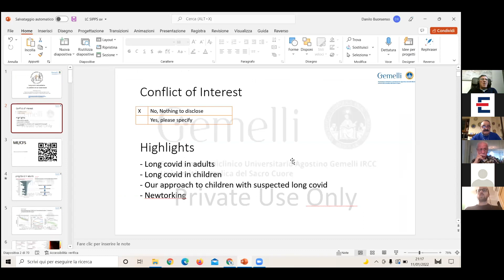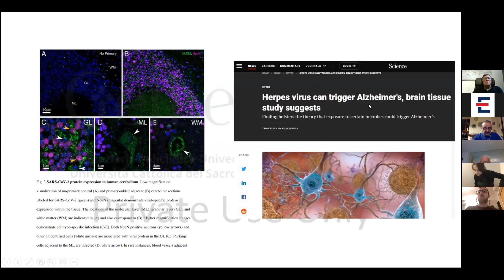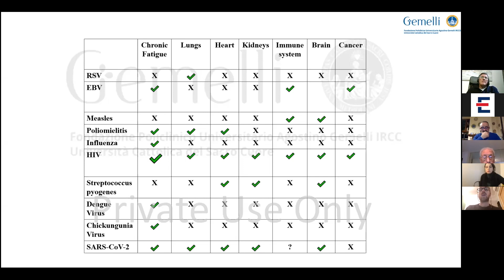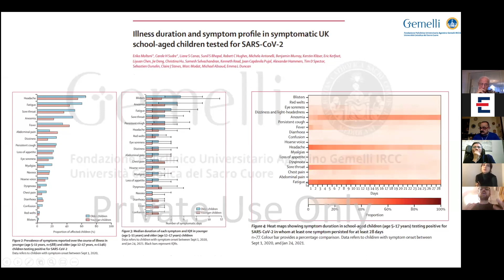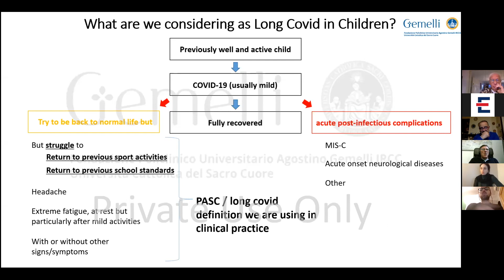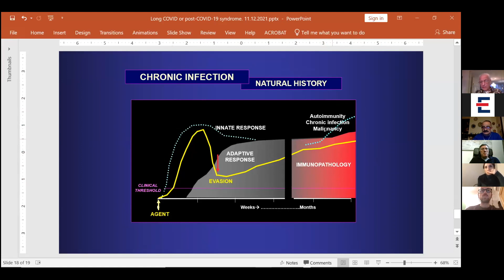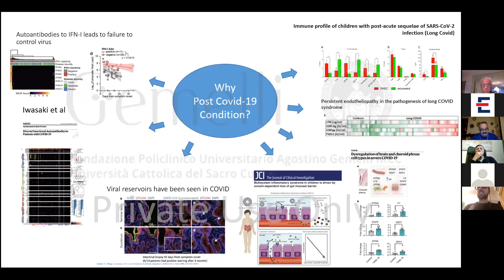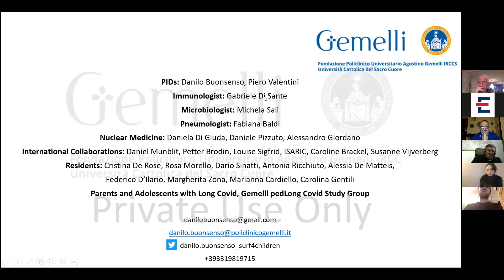Long Covid in età pediatrica: un problema da non sottovalutare.